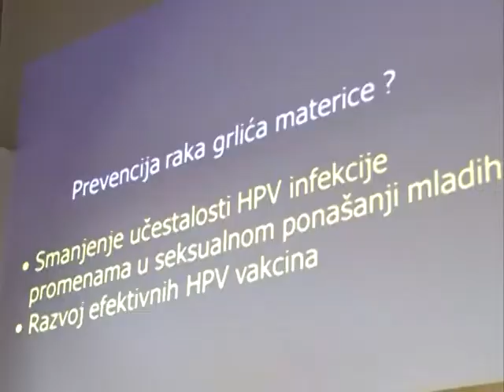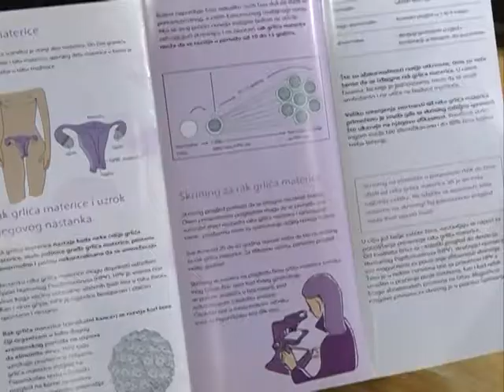Predavanje Rak Glica materice